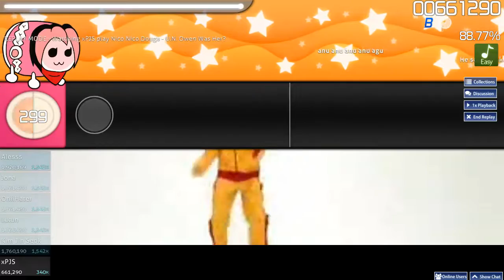osu! | Nico Nico Douga - U.N. Owen Was Her? (READ DESC)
Hey guys, here is my first ever uploaded osu gameplay on YouTube. To be honest, I have been playing this game more than Geometry Dash lately because of how fun it is (Particularly the Taiko gamemode). Should I continue uploading osu gameplays or not? P.S. I know I suck , lol. I only started playing recently and I need alot of work on my BPM speed :P